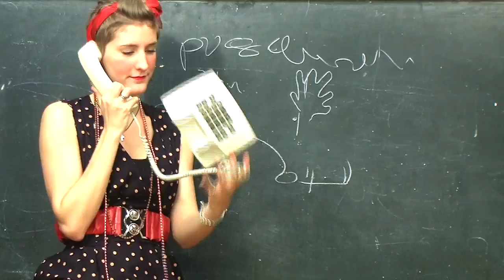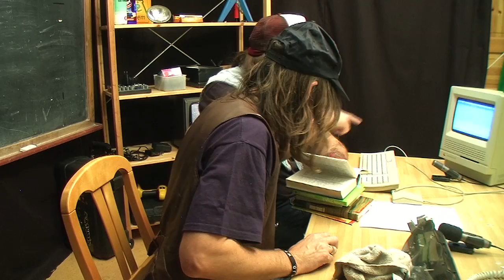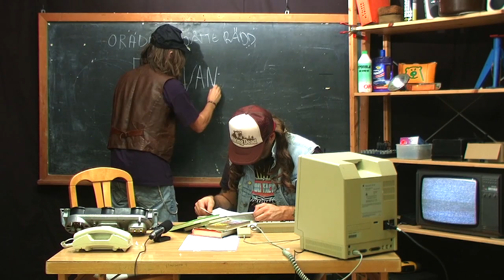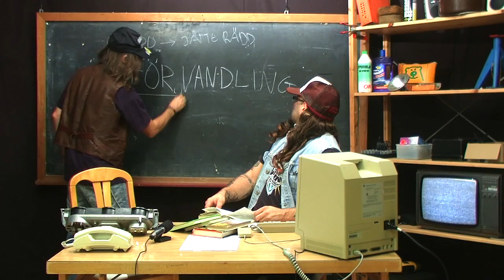5 Konny, Kenny & Gittan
Youngsters julkalender 2014, Konny, Kenny & Gittan